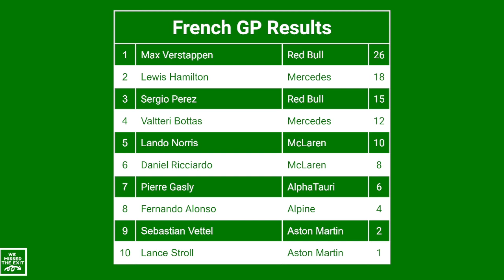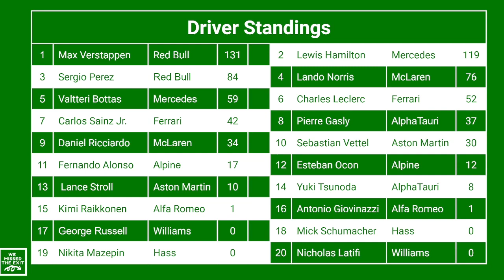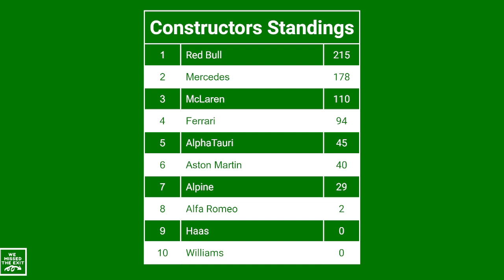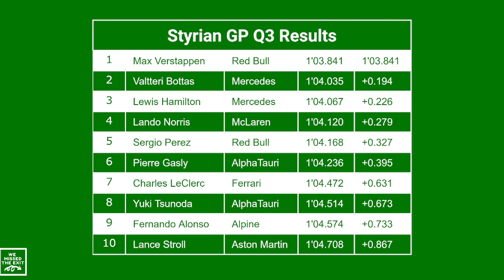Styrian GP Preview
Max has 2 poles in a row, can he make it 2 wins in a row? Will Bottas' penalty change the entire race?